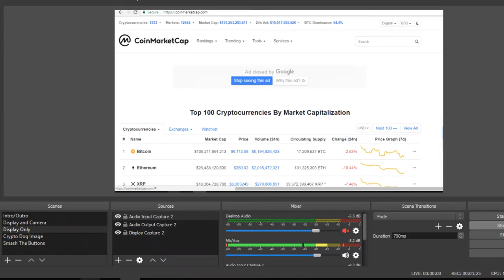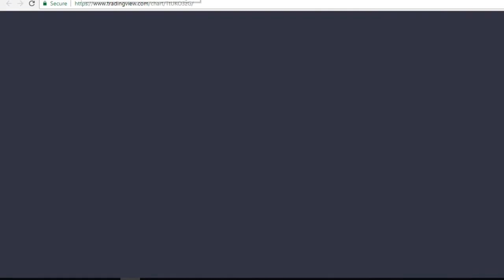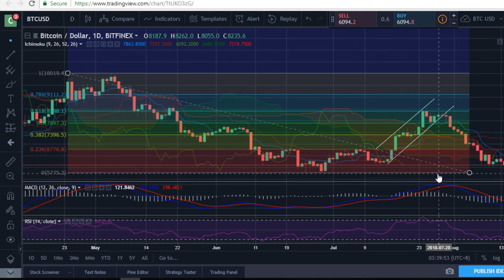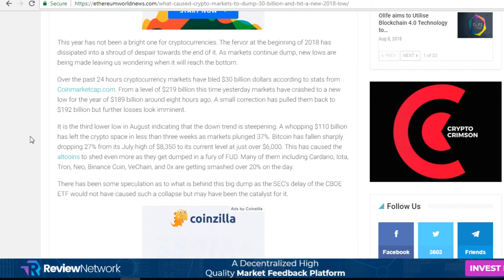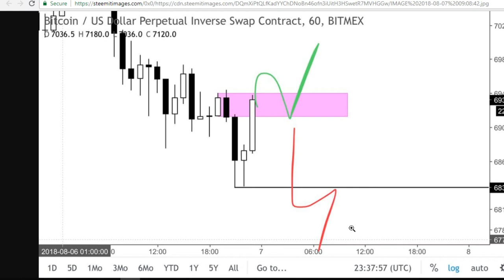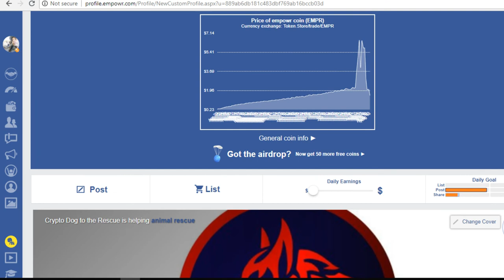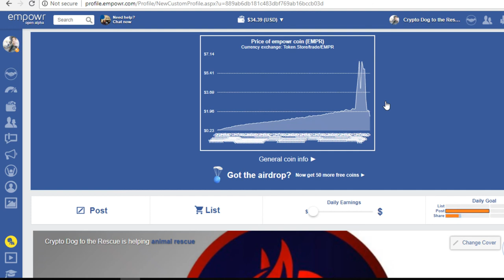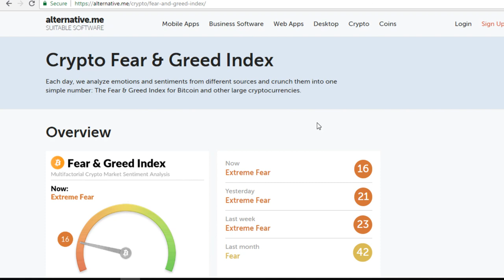$50 Billion Down!! What's Going On!?!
$50 Billion Down!! It Has No Value To You But Has Great Value To Me. :)
Content:

Coinmarketcap - $193 Billion

Bitcoin Dominance and Volume - Everything is red yet Volume of Bitcoin looks to be up from last week.

Ethereum as a negative catalyst and helping this bearish market.

Crypto Fear and Greed Index - 16

Crypto Dog To The Rescue